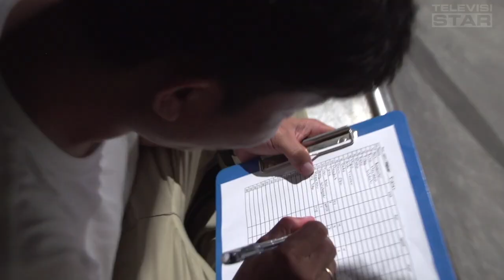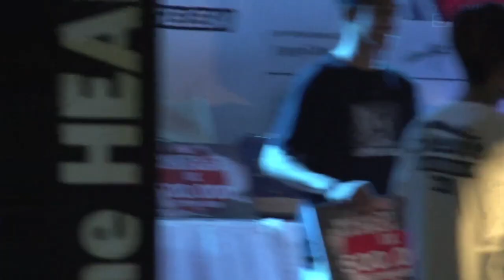Walikota kota cup Bali 2018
Tanpa perlu kita bicarain lebar lebar makhsud dan tujuan walikota Bali berhasil masuk lebih dalam ke scene Skateboarding lokal tempatan nya sendiri, cukup dua kata, DENPASAR TERBAKAR ! ;)
TVS!